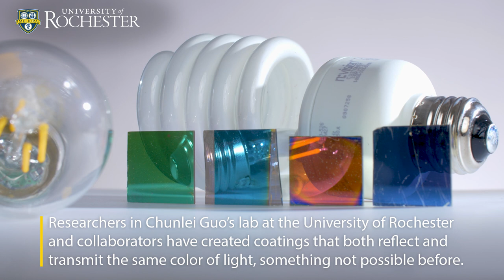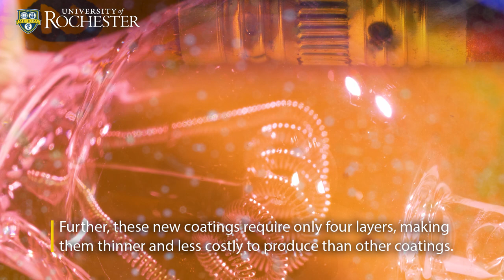An Optical Coating Like No Other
For more than a century, optical coatings have been used to better reflect certain wavelengths of light from lenses and other devices or, conversely, to better transmit certain wavelengths through them. For example, the coatings on tinted eyeglasses reflect, or “block out,” harmful blue light and ultraviolet rays.

But until now, no optical coating had ever been developed that could simultaneously reflect and transmit the same wavelength, or color.

In a paper in Nature Nanotechnology (view the paper researchers at the University of Rochester and Case Western Reserve University describe a new class of optical coatings, so called Fano Resonance Optical Coatings (FROCs), that can be used on filters to reflect and transmit colors of remarkable purity.

Through design, the coating is capable of both reflecting and transmitting the same color, a unique property that is not obtainable with existing coatings.

In addition, the coating can be made to fully reflect only a very narrow wavelength range. “The narrowness of the reflected light is important because we want to have a very precise control of the wavelength,” says corresponding author Chunlei Guo, professor at Rochester’s Institute of Optics. “Before our technology, the only coating that could do this was a multilayered dielectric mirror, that is much thicker, suffers from a strong angular dependence, and far more expensive to make. Thus, our coating can be a low-cost and high-performance alternative.”

The researchers envision a few applications for the new technology. For example, they show how FROCs could be used to separate thermal and photovoltaic bands of the solar spectrum. Such capability could improve the effectiveness of devices that use hybrid thermal-electric power generation as a solar energy option. “Directing only the useful band of the solar spectrum to a photovoltaic cell prevents its overheating,” says Guo.

The technology could also lead to a six-fold increase in the life of a photovoltaic cell. And the rest of the spectrum “is absorbed as thermal energy, which could be used in other ways, including energy storage for night-time, electricity generation, solar-driven water sanitation, or heating up a supply of water,” Guo says.

“These optical coatings can clearly do a lot of things that other coatings cannot do,” Guo adds. But as with other new discoveries, “it will take a little bit of time for us or other labs to further study this and come up with more applications.

“Even when the laser was invented, people were initially confused about what to do with it. It was a novelty looking for an application.”

Guo’s lab is noted for its pioneering work in using femtosecond lasers to etch unique properties into metal surfaces.

The FROC project resulted from a desire to explore “parallel” ways to create unique surfaces that do not involve laser etching. “Some applications are easier with laser, but others are easier without them,” Guo says.

Fano resonance, named after the physicist Ugo Fano, is a widespread wave scattering phenomenon first observed as a fundamental principle of atomic physics involving electrons. Later, researchers discovered that the same phenomenon can also be observed in optical systems. “But this involved very complex designs,” Guo says.

Guo and his colleagues found a simpler way to take advantage of Fano resonance in their optical coatings.

They applied a thin, 15 nanometer-thick film of germanium to a metal surface, creating a surface capable absorbing a broad band of wavelengths. They combined that with a cavity that supports a narrowband resonance. The coupled cavities exhibit Fano resonance that is capable of reflecting a very narrow band of light.

Other co-authors at the University of Rochester include lead author Mohamed ElKabbash and Jihua Zhang, both postdoctoral associates; Sohail Jalil and Chun-Hao Fann, both graduate students; and James Rutledge ’19, who worked on the project as an undergraduate major in optical engineering, all in the Guo lab. Co-authors at Case Western Reserve University include Giuseppe Strangi, professor of physics; Michael Hinczewski, associate professor of physics, and, from the Strangi lab, Andrew Lininger, PhD student, and Theodore Letsou and Nathaniel Hoffman, former undergraduate research assistants.

The project was supported by funding from the Army Research Office, the National Science Foundation, and AlchLight.